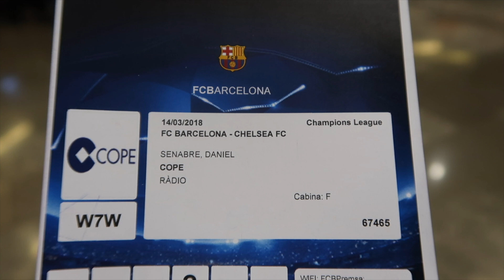COMENTANDO EL BARÇA - CHELSEA PARA TIEMPO DE JUEGO | Dani In The Jungle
Hoy vamos al Camp Nou para comentar para Tiempo de Juego un auténtico partidazo: Barça - Chelsea de octavos de Champions. 3 a 0 para los de Valverde y para cuartos!